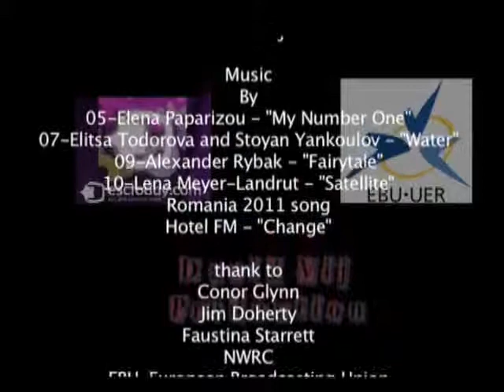Inside Eurovision Song Contest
Copyright of EBU (European Broadcasting Union)

For my final major project on my BTEC National Diploma Media Production (Film and Television) course, I decided to create a documentary Piece on eurovision Song Contest history

THis is an Eductional video